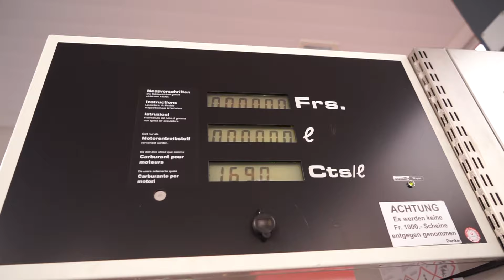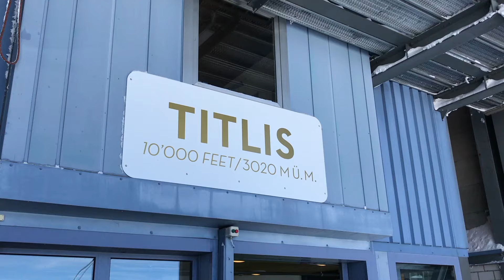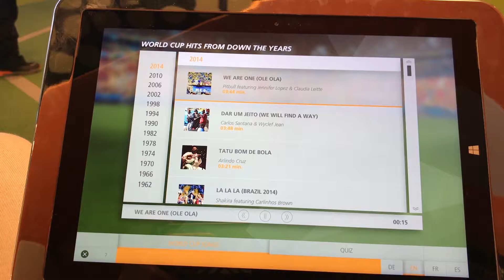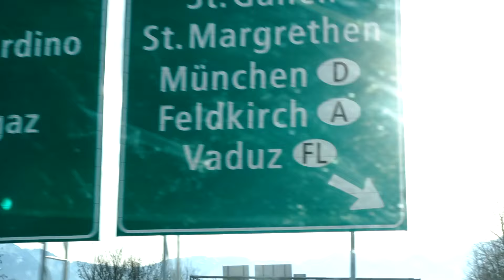VLOG 18 - RASA NYA MAKANAN DI SWISS